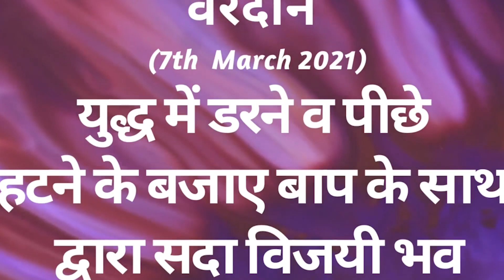AAJ KA VARDAN -07-03-2021- BK ADITI, RAJYOGA,TEACHER, GYANSAROVAR, MOUNT ABU,RAJASTHAN.